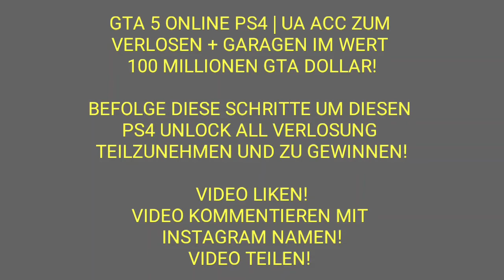GTA 5 ONLINE PS4 | UA ACC ZUM VERLOSEN + GARAGEN IM WERT 100 MILLIONEN GTA DOLLAR!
BEFOLGE DIESE SCHRITTE UM DIESEN PS4 UNLOCK ALL VERLOSUNG TEILZUNEHMEN UND ZU GEWINNEN!

VIDEO LIKEN!
VIDEO KOMMENTIEREN MIT INSTAGRAM NAMEN!
VIDEO TEILEN!

🔽MEIN INSTAGRAM FOLGEN🔽

🔽UNTERSTÜTZE MICH🔽

BELEIDIGENDE KOMMENTARE, LÜGEN, SPAM, UNERWÜNSCHTE WERBUNG, UND NICHT KONSTRUKTIVE KRITIK, WIRD KOMMENTARLOS ENTFERNT SOWIE DER NUTZER SEINE KOMMENTARE AUSGEBLENDET VON MEINEM KANAL UND DER JENIGE WIRD GEBLOCKT!!! NUR DIE VON MIR GENEHMIGTEN KOMMENTARE VON EUCH WERDEN VERÖFFENTLICHT UND IN DER KOMMENTAR BOX ÖFFENTLICH JEDEN ANGEZEIGT.

DIE KOMMENTAR FUNKTION IST 1 TAG LANG VERFÜGBAR ALSO ONLINE UND WIRD IN DER REGEL WIEDER DEAKTIVIERT, WIESO FRAGT IHR EUCH? AUF MEINEM YOUTUBE KANAL UND UNTER DEN KOMMENTAREN MÖCHTE ICH KEINE WERBUNG ODER UNÖTIGE KOMMENTARE LESEN SOWIE BELEIDIGUNGEN UNTER EUCH, GENAU DESWEGEN DEAKTIVIERE ICH DIE KOMMENTARE, ICH BITTE UM EUER VERSTÄNDNIS

🔽EXTRAS🔽